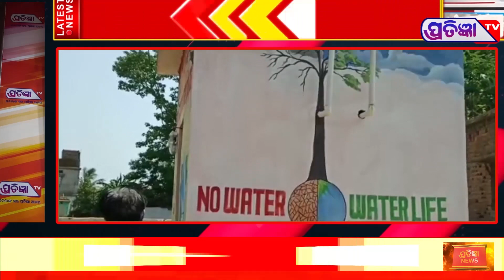ଜଳ ପ୍ରକଳ୍ପ ତାଲା ପକେଇଲେ ଲୋକେ ପୋଲିସ ହସ୍ତକ୍ଷେପ ପରେ ଖୋଲାଗଲା ତାଲା